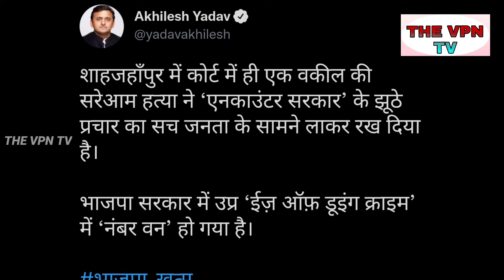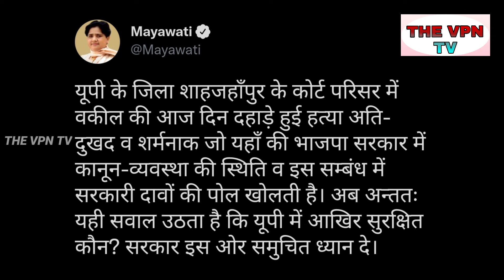Breaking News | Court News | CM Yogi | कोर्ट में हुई फायरिंग